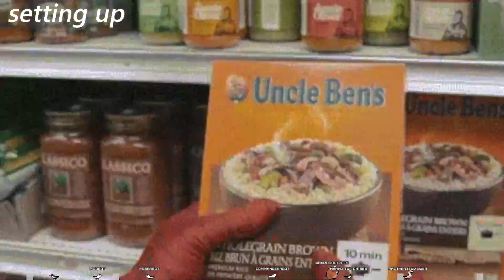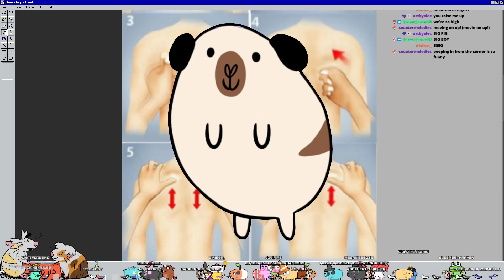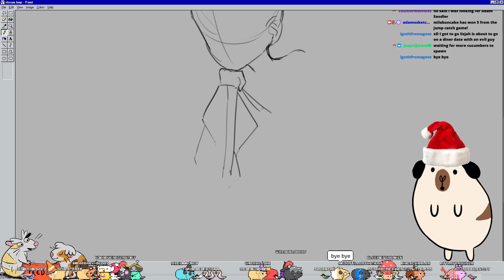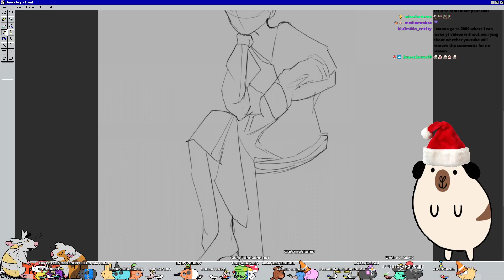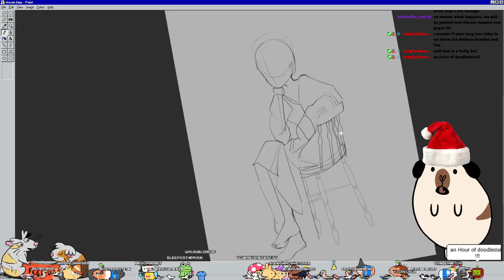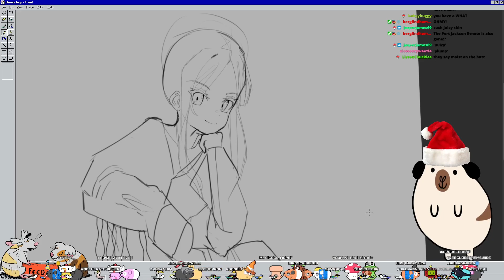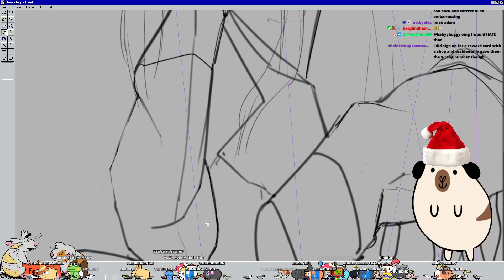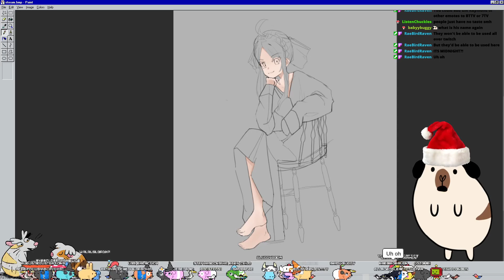Doodles & Orboo the Guinea Pig - VTUBER REVEAL!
An old stream from the archives!